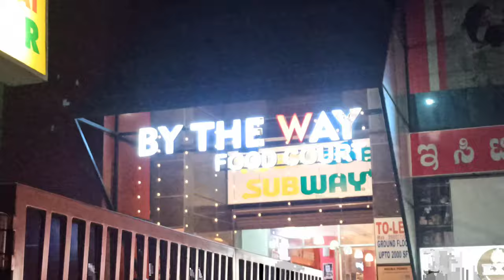new year fun video..... happy new year